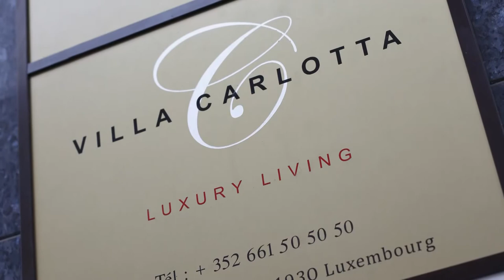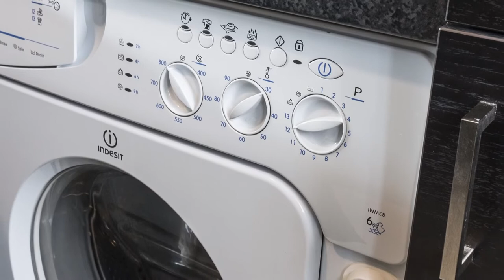The Queen Luxury Living - Villa Carlotta - 7DX - Luxembourg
The Queen LuxuryLiving
Villa Carlotta
LUX54LIB - 7dx
2 bedrooms - 4 persons  - 70 m2
54 Avenue de la Libertè
Luxembourg

Skype: the queen luxury apartments (lussemburgo)